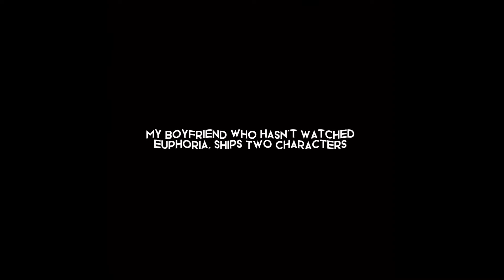My Euphoria Edits PART 1